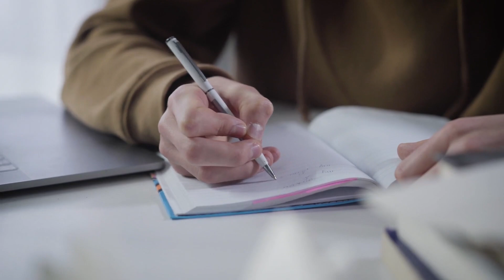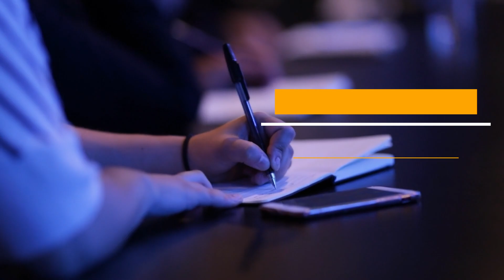How to THINK BETTER: The Skill You’ve Never Been Taught! 5 WAYS TO THINK BETTER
In this video, I'm going to teach you how to think better! You've probably heard the saying "think outside the box" or "use your imagination" but have you ever tried to learn how to do these things? Well, in this video, we are going to teach you 5 ways to think better and make your learning experience more effective and efficient. So sit back, relax, and let's take a journey into the world of better thinking!

Links

Timestamps

00:00 How to Think Better
01:39 Challenge Your Assumptions
02:18 Ask Better Questions
02:49 Seek Out Diverse Perspectives
03:22 Stay Curious
04:05 Listen Actively
05:51 Take Action
06:15 Further Information